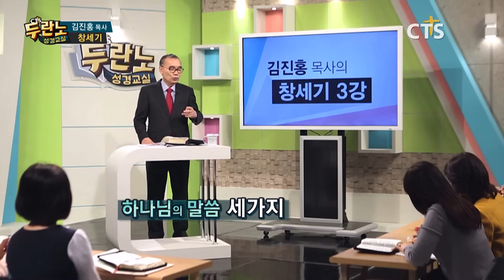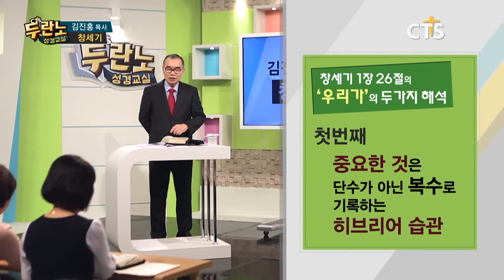성령님은 하나님의 동생인가?! 삼위일체 하나님의 쉬운 설명!!I 김진홍목사의 창세기 3강 I CTS두란노성경교실